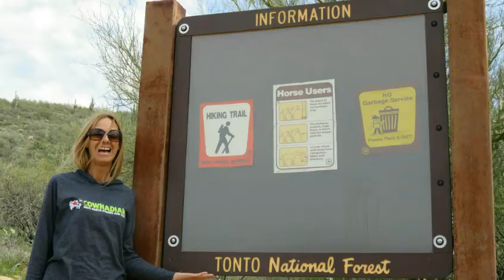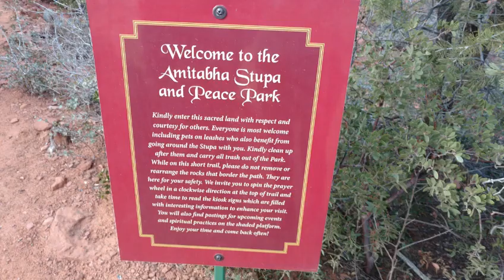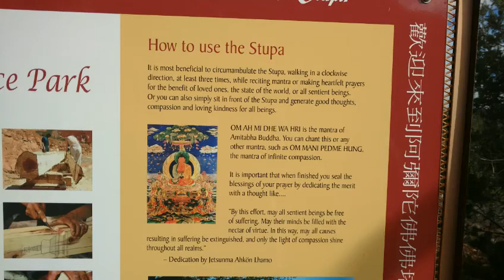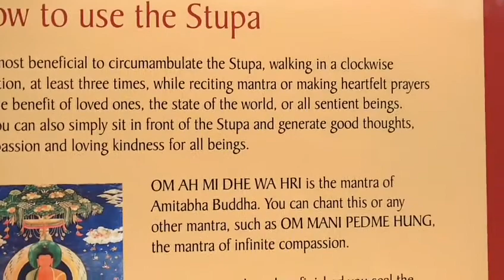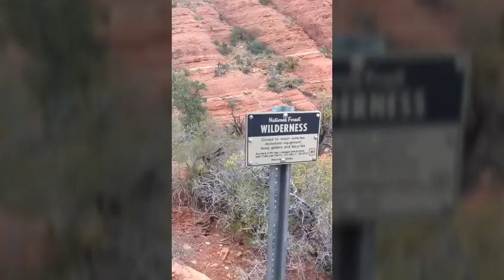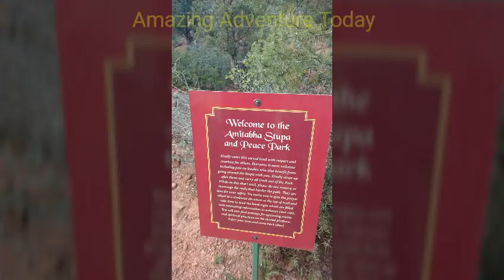Sedona, Arizona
Sedona, Arizona is well over 5000 km from where I live in Halifax, Nova Scotia.
I made the journey out to see my best friend and this beautiful place.
Sedona is a desert town located near Flagstaff and about a 2 hour drive from Mesa, Arizona where we are staying.
Sedona is surrounded but steep canyons, red rock Buttes, and lots of hiking trails, and I can't wait!!

Heather and I road trip from Mesa to Sedona, taking the scenic route through the mountains. with a few stops along the way.

Once in Sedona, we turn up a road towards the mountains and that's when the real Adventure begins.
Some Exploring, hiking and breathtaking Views!!

Thunder Mountain
Chimney Pass
Amitabha Stupa
We are having such a great time that we spend the night .
Don't miss the next video as we spend another day in Sedona and do a little more exploring.